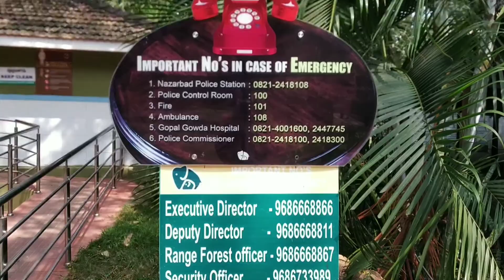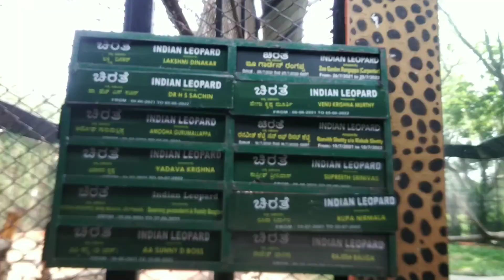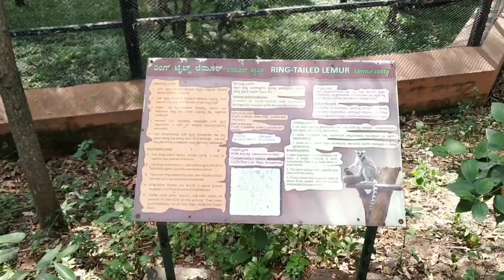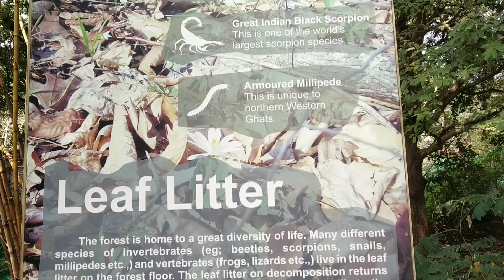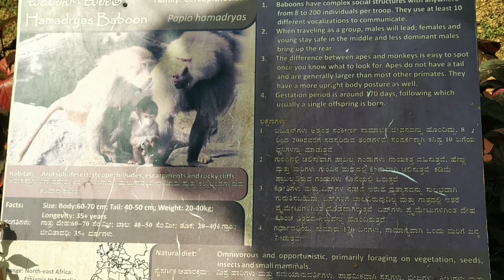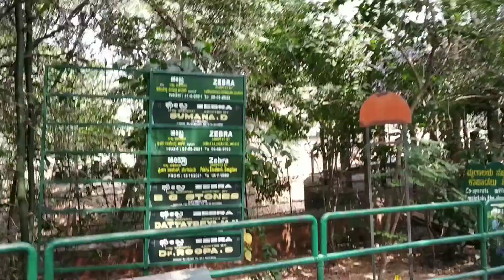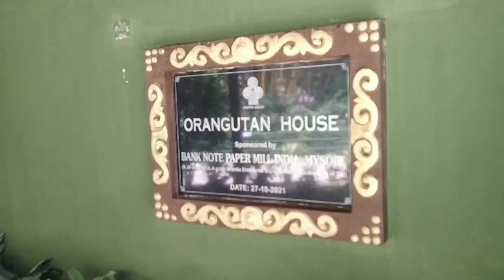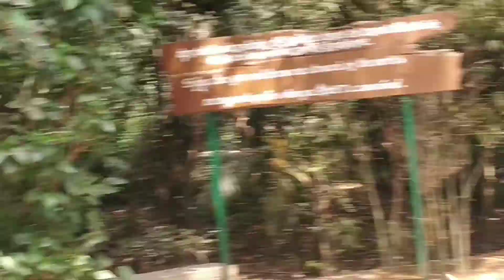Solo Ride #13 || Sri Chamarajendra Zoological Garden Mysore-Part 2 || Complete Tour Guide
Part 2 covers Carnivorous Animals Lion , White Tiger, Cheeta.

Sri Chamarajendra Zoological Garden Mysuru (Mysore). Mysore Zoo is a 157-acre zoo located near the palace in Mysore, India. It is one of the oldest and most popular zoos in India, and is home to a wide range of species. Mysore Zoo is one of the city's most popular attractions. It takes 3 to 4 hrs to cover entire Zoo.
Entry Ticket - 100₹ / Luggage Per item - 10₹

Video Shoot - Redmi Note 5 Pro Mobile
Video Edit – Inshot
Music / Sound - No Copyright Songs
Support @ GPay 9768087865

SRI CHAMARAJENDRA ZOOLOGICAL GARDENS
Sri Chamarajendra Zoological Gardens, popularly known as ‘Mysuru Zoo’, is one of the oldest zoos of the country established by his highness, the erstwhile ruler of Mysuru Sri Chamarajendra Wadiyar Bahadur. Mysuru Zoo is known for its meticulous planning, cleanliness, conservation breeding of endangered species, housing exotic animals from around the globe and recreation of natural habitat for captive animals.

The zoo is located in the heart of the city and its easy accessibility for public transport and other various tourist places has made it a much favored tourist center. Mysuru Zoo sports favorable climate, the temperatures goes up to 35 degrees in peak summer and below 20 degrees in winters.